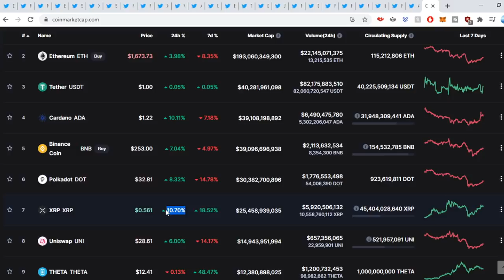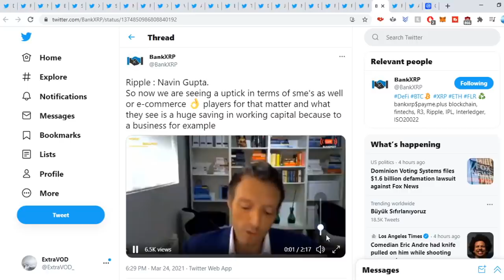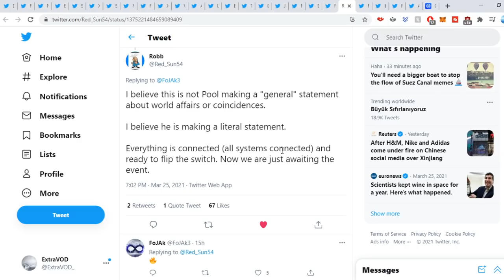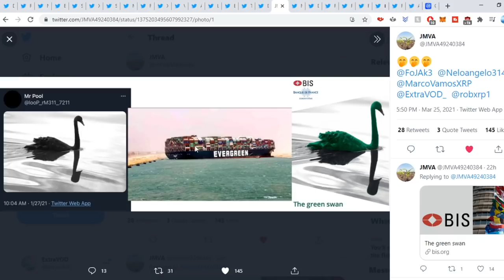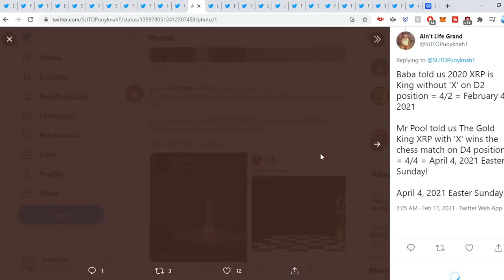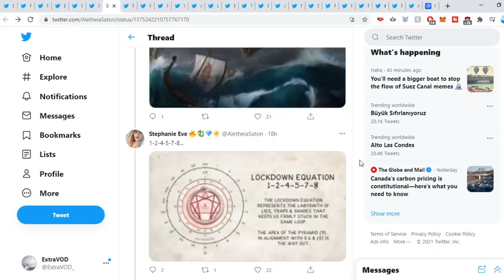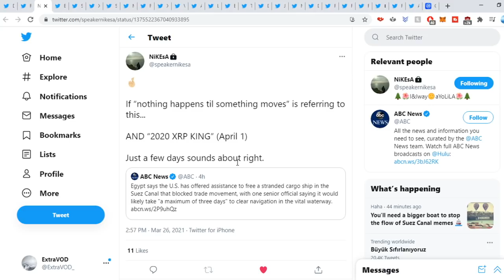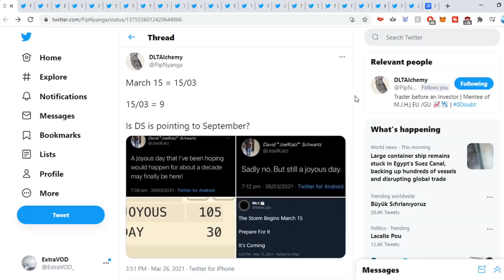Ripple XRP EVERYTHING IS CONNECTED READY TO FLIP THE SWITCH!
(Cryptocurrency News)